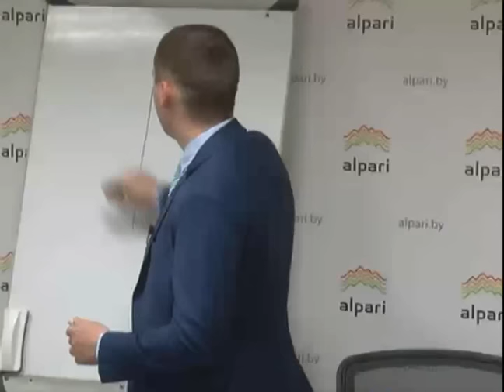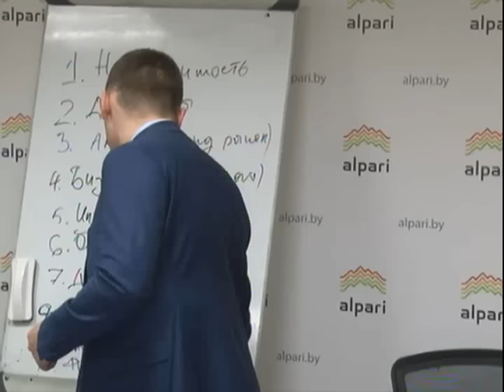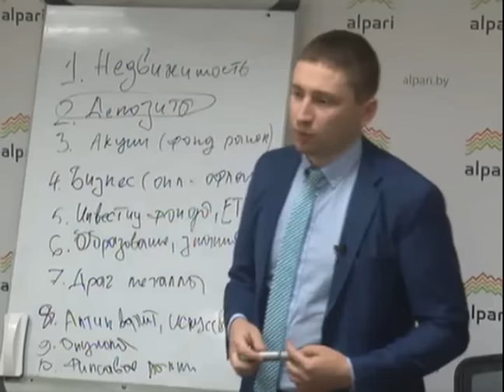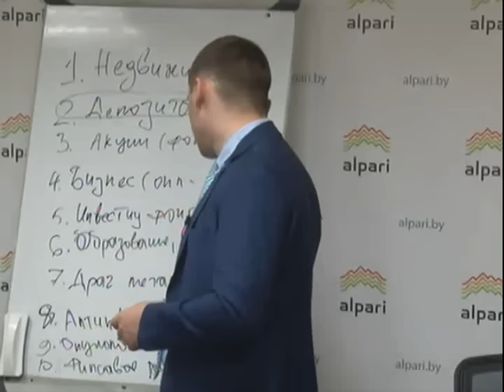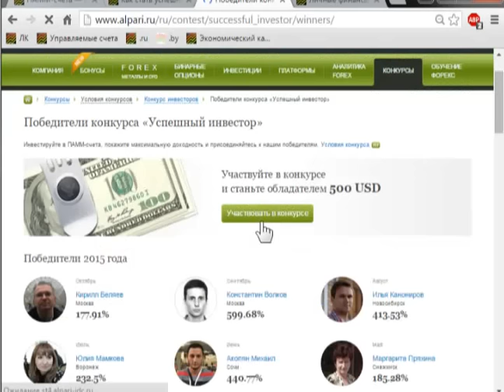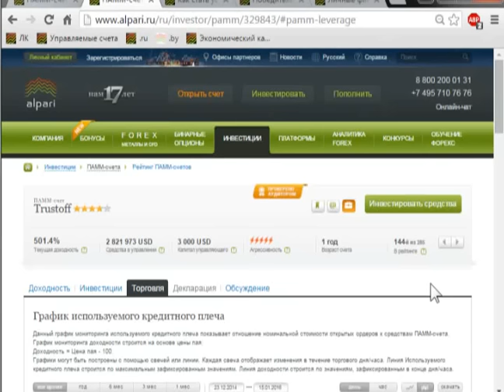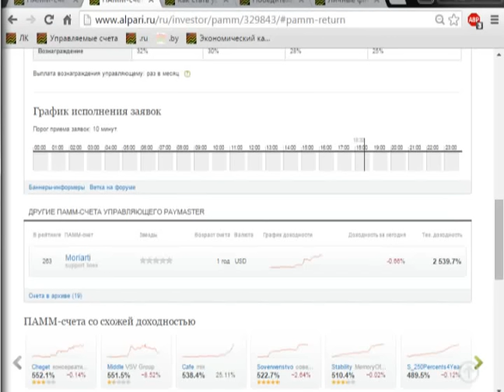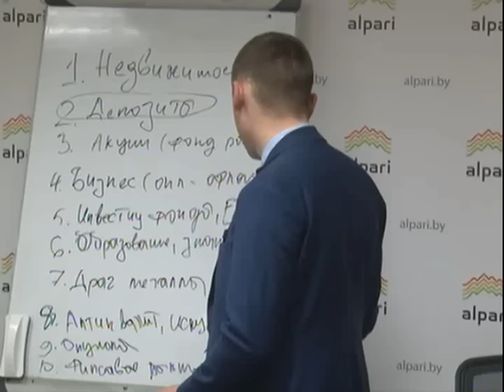Клубный день: Как стать успешным инвестором в современных реалиях